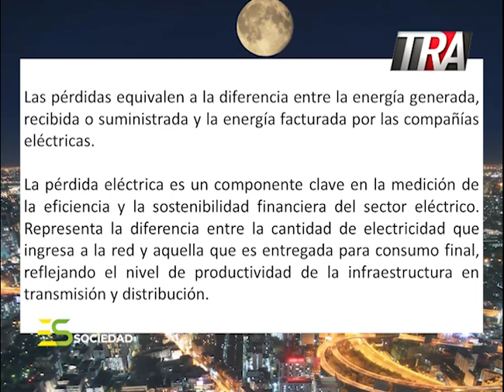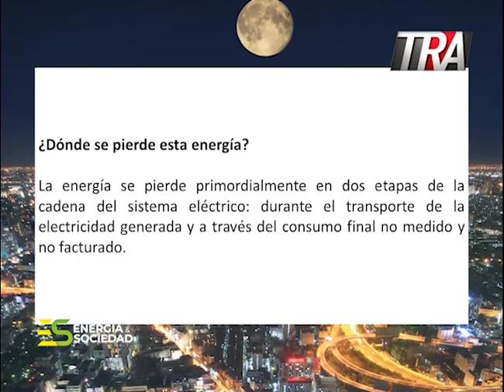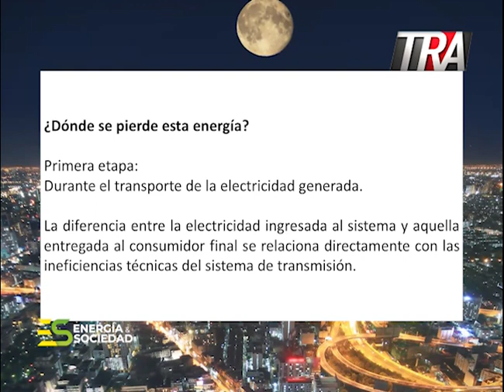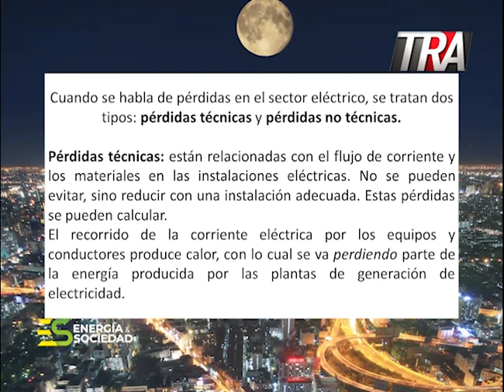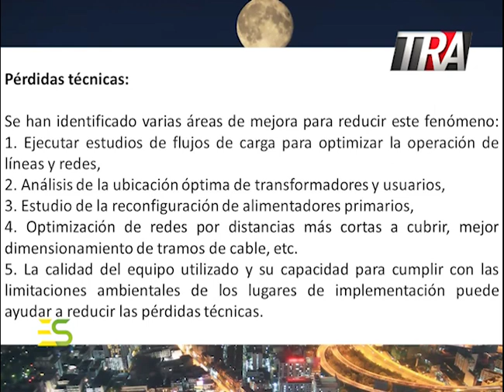1. Todo sobre pérdidas técnicas, septiembre 2023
Sección 1 del programa del sábado 23 de septiembre de 2023

"Energía y Sociedad" es un programa de televisión dominicana que se transmite cada sábado a las 8 de la noche (hora dominicana) por el canal 45, Teleradio América (TRA), bajo la producción y conducción del Dr. Nikko Médici y el Ing. Juan de Dios.